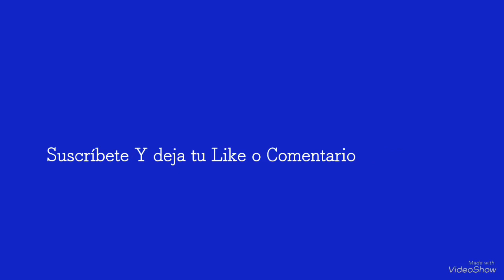Galactik Boy, Ultra Star y Asshel VS Logan, Harbook y Arsenal ( Gym Apolo )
Gym Apolo Xochimilco 10 de Febrero 2019

Segunda Lucha de esta Función a beneficio de Ray Richard

Sigue al Gym Apolo te dejo su face para no perderte ninguna Función